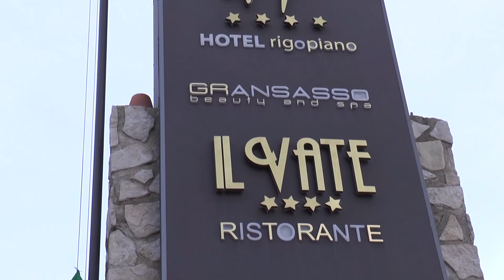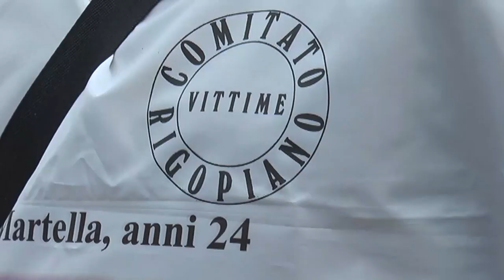Il coronavirus ferma Rigopiano. D'angelo: "Alla ripresa udienze veloci"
Da inizio mese di Marzo causa Coronavirus anche la Giustizia nelle aule di tribunale è stata costretta allo stop, così il processo Rigopiano ha visto la sua udienza del 27 marzo scorso rinviata.
Con Francesco D'angelo fratello di Gabriele, cameriere scomparso nella tragedia dell'Hotel Rigopiano, abbiamo fatto il punto della situazione su questo stop. Francesco D'angelo ha poi voluto mandare un messaggio di speranza a quelle famiglie che hanno perso un caro causa Coronavirus sul posto di lavoro e per i quali lo Stato possa riconoscere quantomeno la morte su lavoro, cosa negata alle famiglie di Rigopiano.